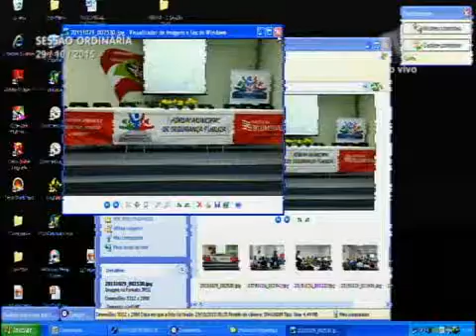Pronunciamento Vereador Jens Mantau - 29/10/2015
Vereador Jens Mantau destaca ações junto à comunidade
O vereador Jens Mantau (PSDB) cumprimentou a secretaria de Planejamento Urbano que está ouvindo as reivindicações da comunidade no que diz respeito ao Plano Diretor. Falou sobre a importância da presença do vereador junto à comunidade. Em outro momento, relatou que participou do 2º Fórum de Segurança Pública de Blumenau, realizado nesta quarta-feira (28) e parabenizou os organizadores do encontro. Afirmou que além da presença dos jovens é importante incentivar a participação dos mais experientes. Convidou os parlamentares a participarem do Fórum Parlamentar Catarinense, no dia 06 de novembro na sede da AMMVI - Associação dos Municípios do Médio Vale do Itajaí. Destacou a presença do senador Dalírio Beber (PSDB) nas discussões sobre a duplicação da BR-470. Registrou o aniversário de 35 anos da EBM Professora Adelaide Starke, no bairro Itoupava Norte, e cumprimentou a diretora reeleita, Maria Salete. Disse que o prefeito tem sensibilidade e afirmou que espera que em 2016 o educandário esteja 100% reformado. Parabenizou a todos os diretores de escolas e CEIs eleitos nesta quarta-feira (28). Ao final, comunicou o fechamento de duas pontes que estarão em obras para melhorias e pediu a compreensão da comunidade.